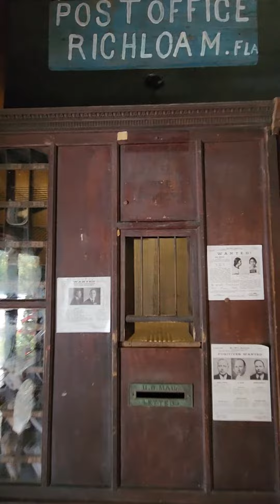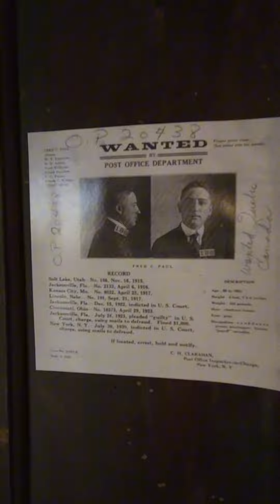Florida's Oldest General Store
The Richloam General Store has been operating continuously for 100 years!